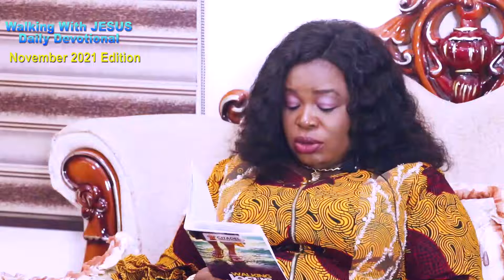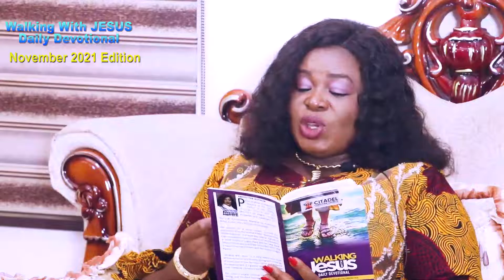WALKING WITH JESUS DAILY DEVOTIONAL: HONOUR GOD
Good Morning Dearly Beloved and Happy Weekend

WALKING WITH JESUS DAILY DEVOTIONAL
With Pastor Mabel

HONOUR GOD!

Hebrews 12:28-29 "Wherefore we receiving a kingdom which cannot be moved, let us have grace, whereby we may serve God acceptably with reverence and godly fear: For our God is a consuming fire."

The first tenet of righteous character is to honor God. At first blush, this is obvious to Christians. Christians should naturally honor God. The real problem is that we may know God exists, but we often do not honor Him as we should.

Do we really put the First Commandment first in our lives? So many Christians today will say the ten commandment is for Old Testament folks, but that is not truth. The laws of any nation today are built around those commandments, so why then should those who are supposed to be the custodian reject it?

Do we have the fear of God that we should have? Do we fear His condemnation on us? More importantly, do we revere and honor God?

1 Samuel 2:1-3, 6-10, Hannah gives praise and honor to God in a song: "My heart rejoices in the LORD…There is none holy as the LORD... neither is there any rock like our God…let not arrogance come out of your mouth: for the LORD is a God of knowledge, and by Him actions are weighed…The LORD kills and makes alive…The LORD maketh poor, and maketh rich…He raiseth up the poor out of the dust…He will keep the feet of His saints, and the wicked shall be silence in darkness…The adversaries of the LORD shall be broken to pieces…the LORD shall judge the ends of the earth; and He shall give strength unto His king, and exalt the horn of His anointed”

We have to realize that Jesus is training us for a position in His Kingdom. We need to hold Jesus and the Father in very high esteem. God has the ultimate power over us in all situations in our lives. This knowledge should lead everyone to honor God.

Honoring God should be manifested in our worship services. There should be a reverence when we come to worship. Our minds should be on worshiping and giving honor to the One who has done so much for us. There should not even be a hint of strife or contention. Our language should be of thanksgiving and praise to this Being who holds our eternal life in his very hands.

Prayer: Dear Lord, please instruct me in righteousness so that I might know how to honour in all I do in Jesus name.

Further Study: 1 Timothy 6:16

One Year Bible Study Colossians Chapter 1-2